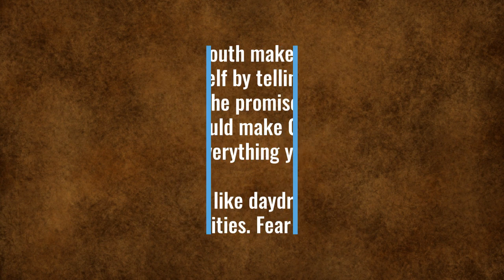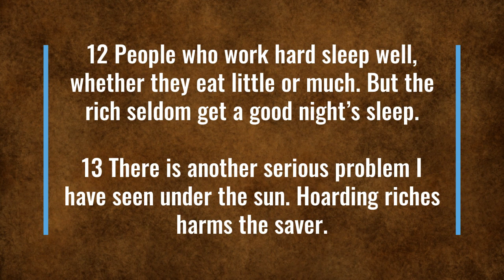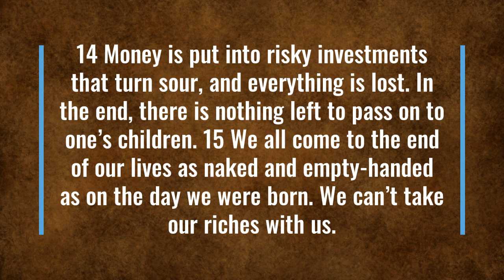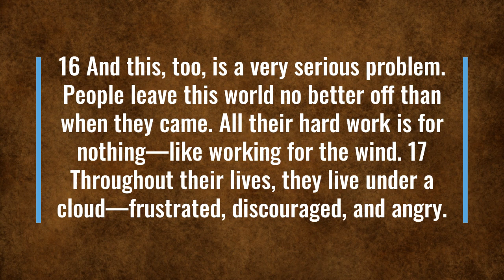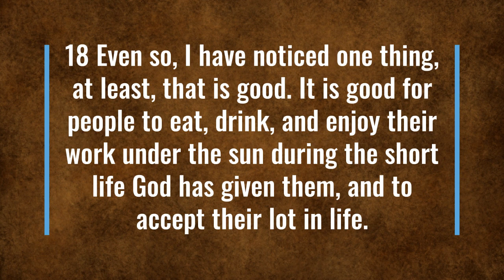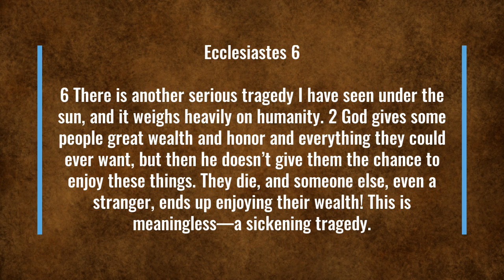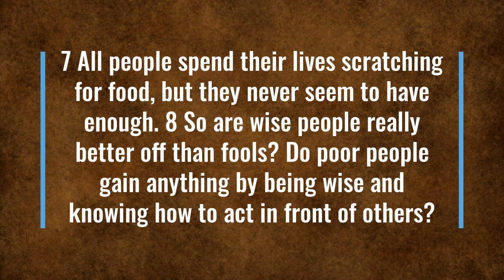ECCLESIASTES chapter 5-6 NLT version. Audio Bible with words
The author of Ecclesiastes puts his powers of wisdom to work to examine the human experience and assess the human situation. His perspective is limited to what happens "under the sun" (as is that of all the wisdom teachers). He considers life as he has experienced and observed it between the horizons of birth and death -- life within the boundaries of this visible world.